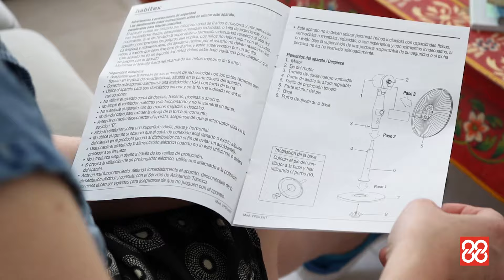Ventilador de pie Habitex VPSilent | Cadena 88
Ponte a prueba para el verano con este fantástico ventilador de pie de Habitex. El ventilador de pie Habitex VPSilent se convertirá en tu perfecto aliado para este verano. ¿No te lo crees? Quédate viendo el vídeo y luego nos dices ;)

Cadena 88 es la red de ferreterías más grande de España, con más de 1400 puntos de venta. Estamos a un paso de ti con el consejo experto de nuestros ferreteros y ferreteras. Necesites lo que necesites, ¡baja a la Cadena 88! 🔧

¿Y si lo quieres online? En nuestra web encontrarás todo lo que necesitas para renovar tu casa, hacer reparaciones, instalaciones o proyectos de bricolaje y jardinería, decoración, fontanería, pintura, electricidad y reciclaje

¡Sucríbete a nuestro canal de Youtube y no te pierdas nada!